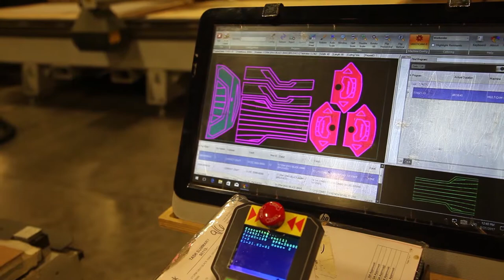HEAR CLIFTON’S STORY – See manufacturing through new eyes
MEET CLIFTON, becoming a Certified Production Technician at SeaDEk Marine Products, on Florida’s Space Coast, gave him a better understanding of safety and quality in the manufacturing world.  As a minor-league football player and coach, he appreciates the job benefits including the regular hours, ensuring he has time for himself and the kids he coaches.